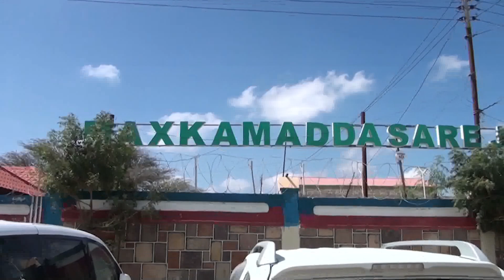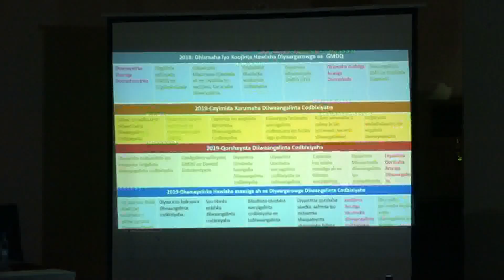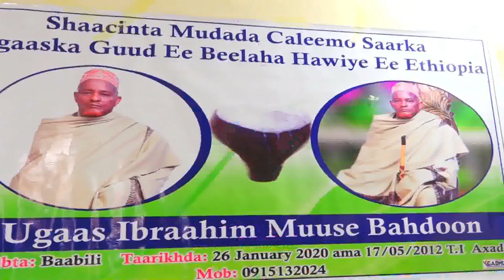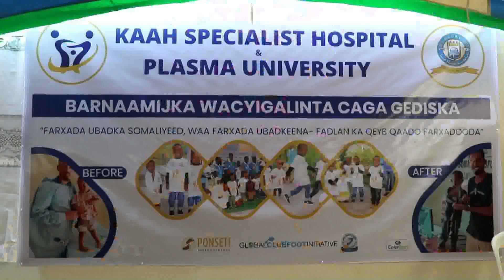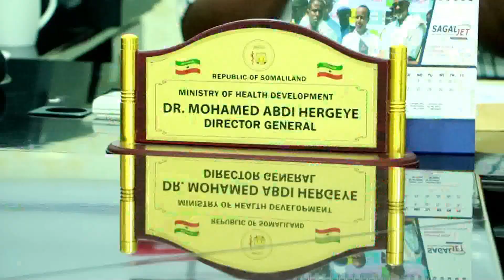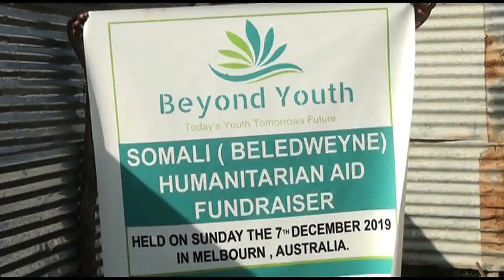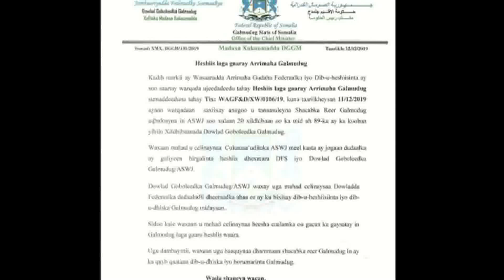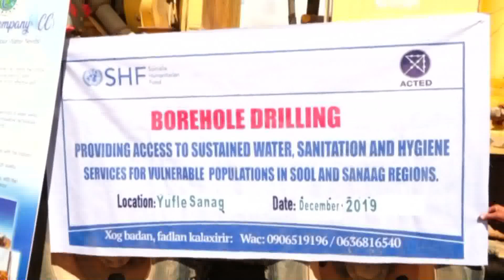WARKA UNIVERSAL TV 12 12 2019